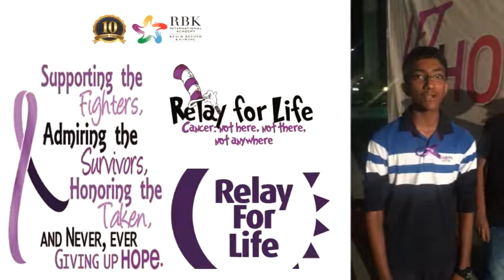Student share a thought on Relay for life event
Relay for life is an event initiated by Indian Cancer Society connecting all ages to focus on solidarity. The proceeds are forwarded towards the treatment of cancer & research happening around the world. During this event, over 12 hours, the school community reminisce those who have succumbed cancer, honor those who have conquered it and support those who are still fighting the disease. Sponsored teams relay for 12 hours symbolizing the constant struggle the cancer patients and their families are facing while combating this disease.